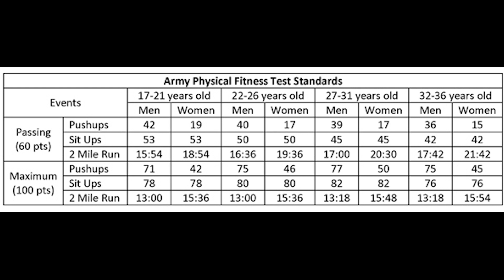Recondo | Advanced Camp Fort Knox, Ky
The CST2019 Public Affairs Office spoke to the cadets about the recondo badge, and its historically tuff standards. Cadets dream of graduating advanced camp with a recondo badge on their chest at ArmyROTC Cadet Summer in Fort Knox, Ky. Many cadets try for recondo. but only the few that can meet the standards succeed.
Videographer/Reporter: Steven Eschbach, CST Public Affairs Office